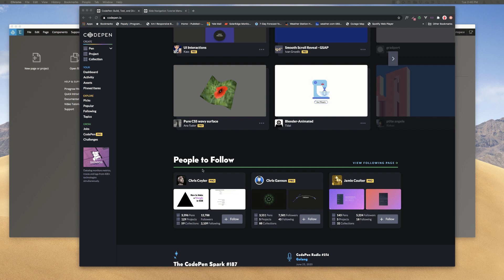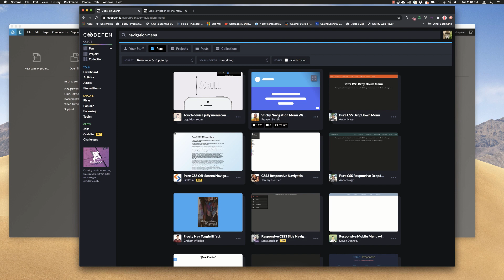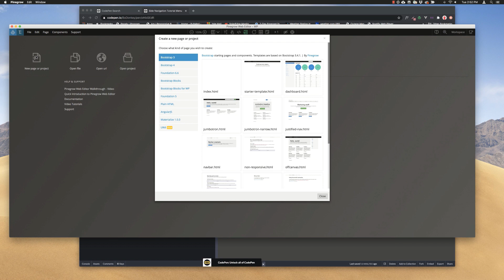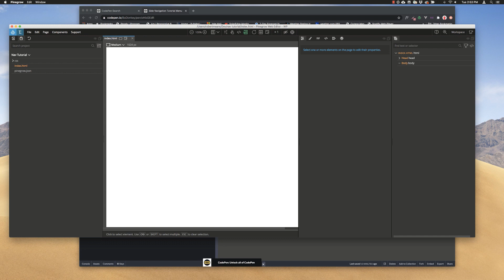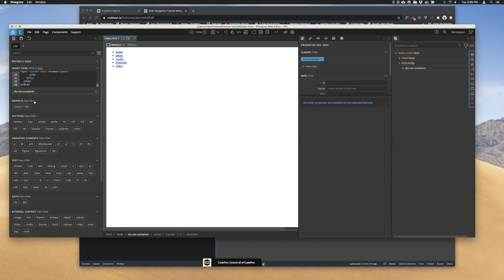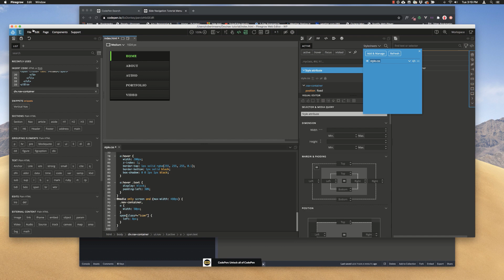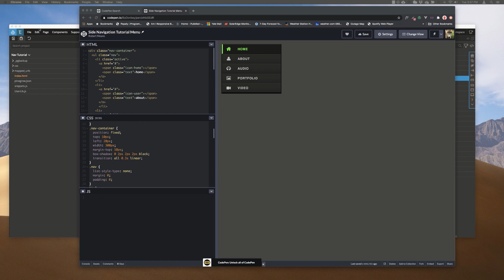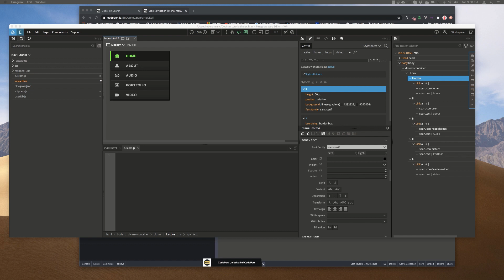Using CodePen components in Pinegrow projects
A step-by-step guide to using the resources on CodePen in your own Pinegrow Web Editor projects.